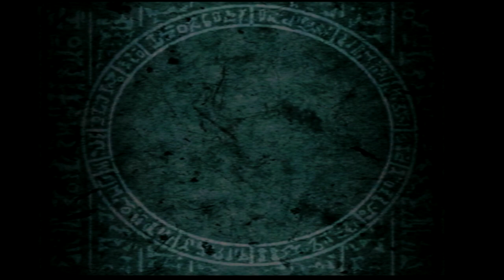Yu-Gi-Oh!: Capsule Monster Coliseum: [Part 21/31] - (Seto Kaiba)